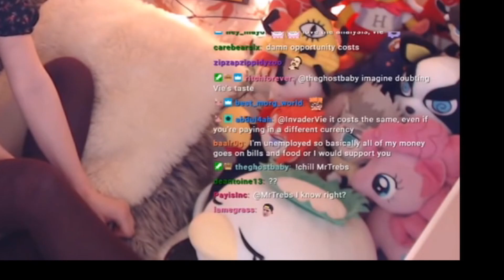SIMP Queen on Twitch InvaderVie Begs for Money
Ahh S*** here we go again. Another Twitch girl begging for money, first Badbunny now InvaderVie. I wonder if another SIMP will come to her aid. One of the worst Twitch Streamers of all time, begging culture is toxic on Twitch.

I feel InvaderVie is a cloutchaser.